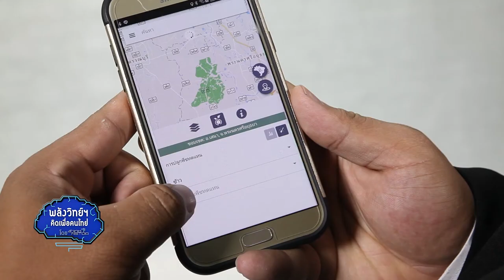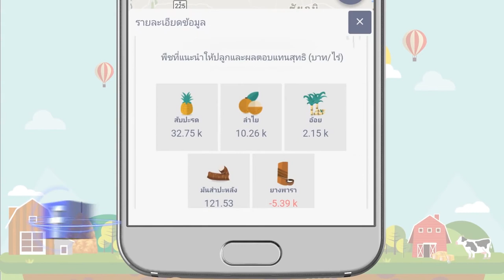พลังวิทย์ คิดเพื่อคนไทย ตอน Agri-Map Mobile ระบบแผนที่เกษตรเพื่อ Smart Farmer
สวทช. พัฒนาระบบ อะกริ-แมป โมบาย เพื่อช่วยเพิ่มความสะดวกให้เกษตรกรและเจ้าหน้าที่ สามารถเข้าถึงและใช้ข้อมูลเชิงภูมิสารสนเทศด้านการเกษตร เพื่อบริหารจัดการพื้นที่ได้อย่างมีประสิทธิภาพ มีระบบการวิเคราะห์ข้อมูล และสามารถเลือกปลูกพืชเศรษฐกิจทดแทนให้เหมาะสมได้

ระบบใช้งานง่าย เพียงปักหมุดลงในแผนที่หรือระบุพิกัด ก็สามารถเข้าถึงข้อมูลหลักด้านการเกษตร ในระดับประเทศ จังหวัด อำเภอ และตำบล แสดงรายละเอียดชั้นข้อมูลเชิงพื้นที่แบ่งตามชั้นสีพร้อมคำอธิบายได้ตามที่ผู้ใช้กำหนด  ผู้สนใจสามารถดาวน์โหลดแอปพลิเคชัน อะกริ-แมป โมบาย โดยไม่มีค่าใช้จ่าย